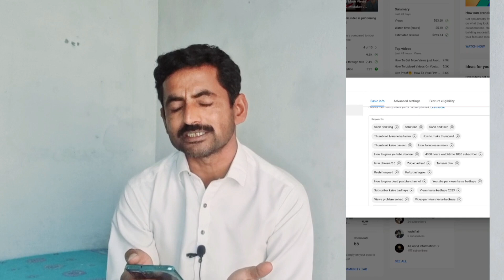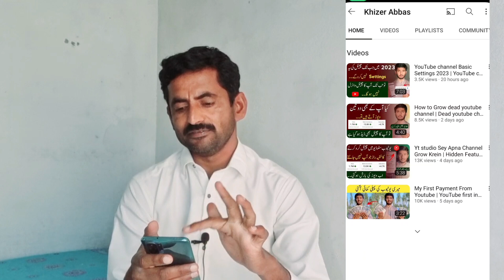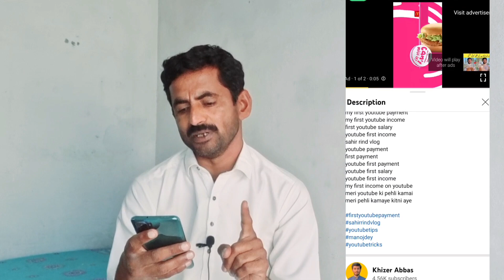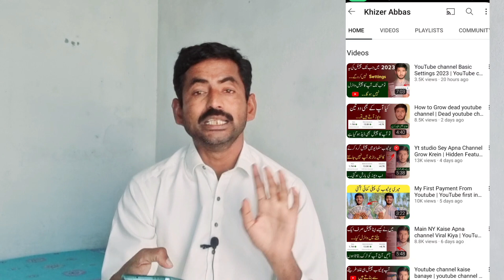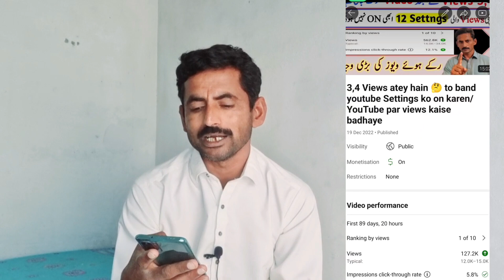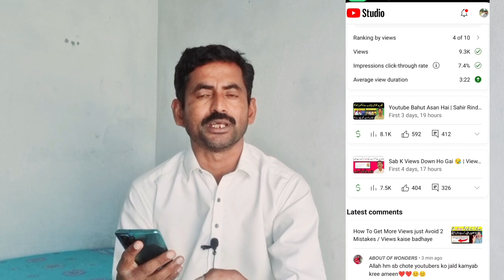Views,Subscriber,Watchtime Jaldi Kaise badhaye/ Subscribers Watchtime Views kaise badhaye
Views,Subscriber,Watchtime Jaldi Kaise badhaye/ YouTube Par Subscribers Watchtime Views kaise badhaye

about video..is video mn mene apko sikhya hai k YouTube par views subscribers aur watchtime jadi kaise badhaye in 2023